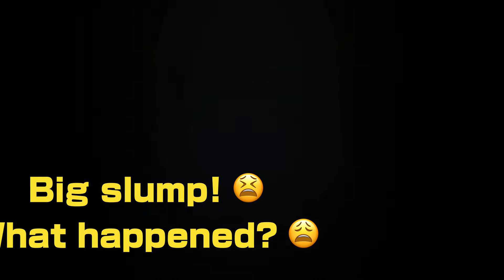TACTICOOL WAR-elg ZR TEAM ICHA Big slump What happened